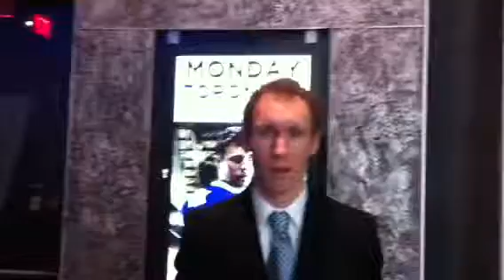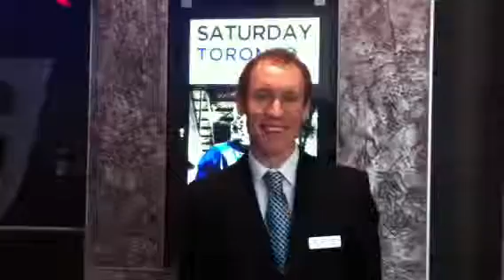Ryan Roth Spidertech Interview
2012 Team Spidertech launch. Interview with Ryan Roth and Anne Guzman.